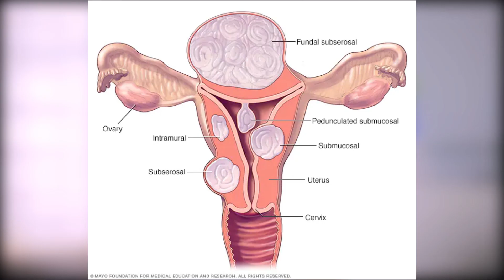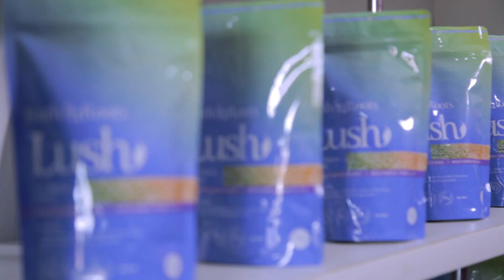Fibroid Solution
What if I told you there was a solution ?

Do you menstruate more than once within a cycle, do you feel bloated, are you experiencing frequent urination or discomfort around your pelvic area ?
You might have a growing tumor called Fibroid.

Let's help you on the journey on living a fibroid free life,

Scan and free consultation is every Tuesdays between 10am to 2pm

Follow us @olaherbals for more information on female reproductive health, herbs and nutrition.